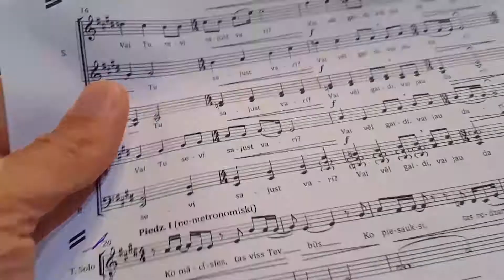Māksla, Kustība, Loģika: Cilvēka Attīstības Trejdeksnis